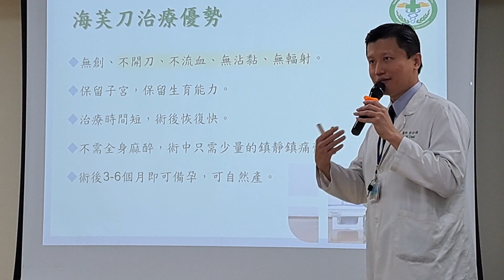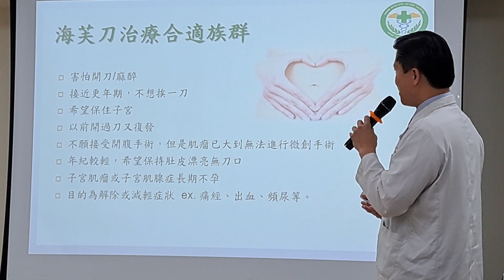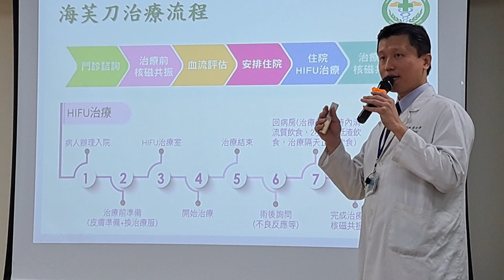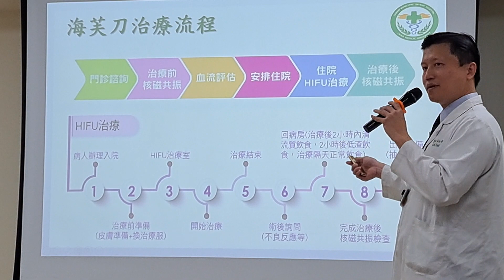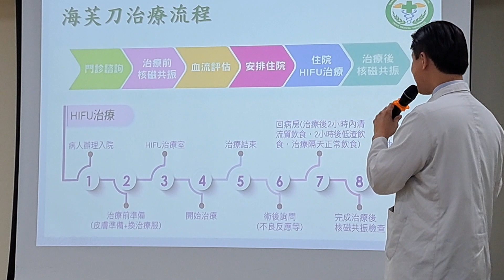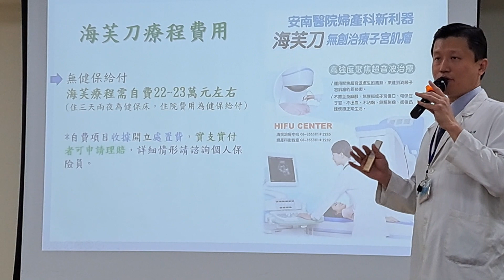安南醫院 「海芙刀」團隊主講：婦產科主任蔡士偉「海芙刀」無創治療之院所，提供子宮肌瘤、子宮肌腺症患者新選擇。生活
罹子宮肌瘤憂影響生育？安南醫婦產科藉「海芙刀」保患者子宮
免開刀、無傷口、恢復快 安南醫婦產科談子宮肌瘤如何「保子宮」

43歲許小姐長期飽受經血量大及經痛的困擾，經期甚至從6天延長至10天之久，導致貧血及頭暈，嚴重影響到日常生活，特別是早上起床容易頭暈，因而無法專心工作，故求診安南醫院婦產科主任蔡士偉。進一步檢查發現，原來是子宮肌瘤壓迫子宮內膜腔，進而造成月經量多合併經痛。

考量許小姐尚未生育過，且之後有懷孕的可能，經過醫病討論後，決定採無創海芙刀子宮肌瘤治療。許小姐分享，治療過程因超音波能量累積而感些微不適，但治療後恢復很快，沒再產生不適感，尤其治療隔天就能出院，這點令她覺得好不真實！蔡士偉主任提及，治療後藉由核磁共振檢查，明顯看到許小姐的子宮肌瘤變成黑色空洞，確認子宮肌瘤都被順利消融，亦沒有血液供應。

此外，許小姐不僅頻尿症狀獲得改善，月經量也恢復到正常量，連帶經痛感都稍微降低了！她提到，因為接觸海芙治療而讓症狀得到改善，從中了解健康的重要性，因此提醒自己建立良好的生活習慣。

蔡士偉主任表示，子宮良性腫瘤的治療，過去多以手術為主，然隨著現代醫學的發展，已由原本的開腹手術，逐漸發展到創傷較小的腹腔鏡手術、子宮腔鏡手術等微創技術。「但這些治療方式都有傷口，可能仍會對患者造成一定程度的影響。」他指出，海芙刀的出現，提供了子宮肌瘤及子宮肌腺症的新治療選項，且患者不需要麻醉，僅僅在藥物鎮痛下，輕鬆地仰躺1至3小時就可以完成治療。

蔡士偉主任接著說明，海芙刀在治療過程提供精準定位，將超聲能量精準聚焦於子宮良性腫瘤病灶，使其產生不可逆的凝固性壞死，並隨著腫瘤的吸收與縮小，幫助患者改善臨床症狀。他強調，海芙刀治療提供不流血、無疤痕及保留患者器官的嶄新治療模式，且短時間恢復就可回到正常生活與工作。

「安南醫院於今年八月引進海芙刀無創技術，成為大臺南唯一擁有海芙刀的醫療院所，就是希望能讓更多深受子宮肌瘤或子宮肌腺症所苦的婦女，多一個治療的選項。」蔡士偉主任建議，若醫病討論評估後覺得合適，可嘗試海芙刀無創治療，除了免於開刀之痛，還可以保有子宮，大大提升生活品質！